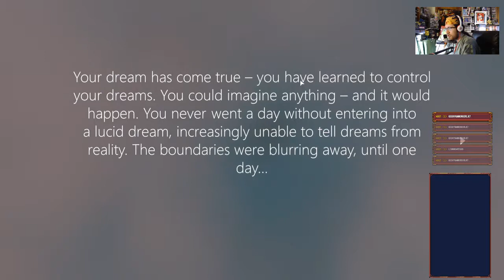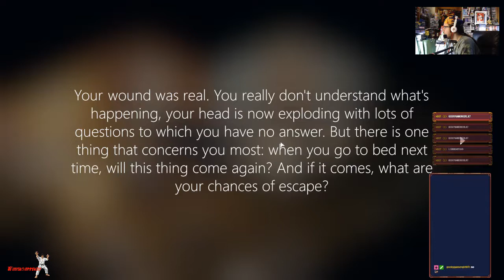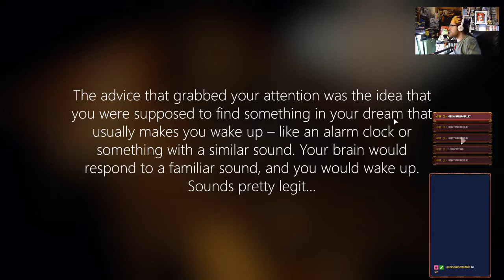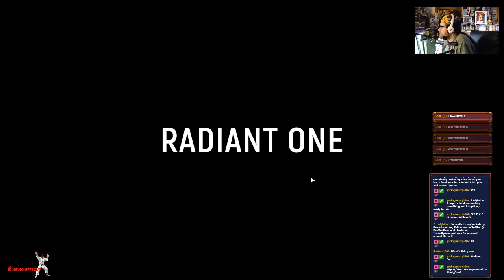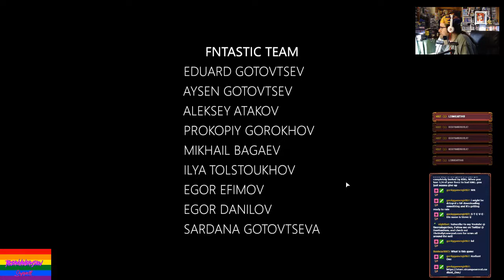Radiant One (PC Indie)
Radiant One is an illusory, short story-driven adventure with mystical elements.